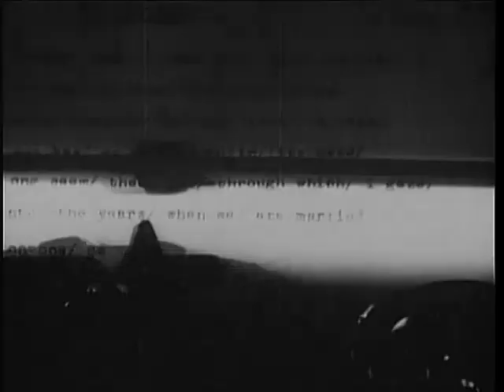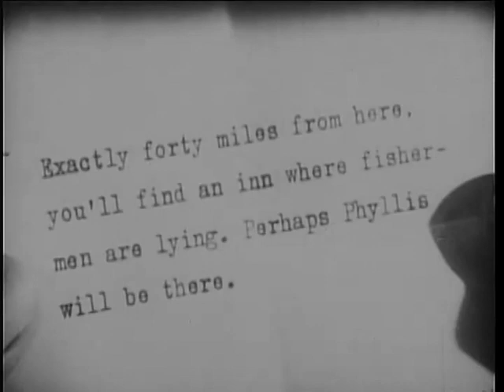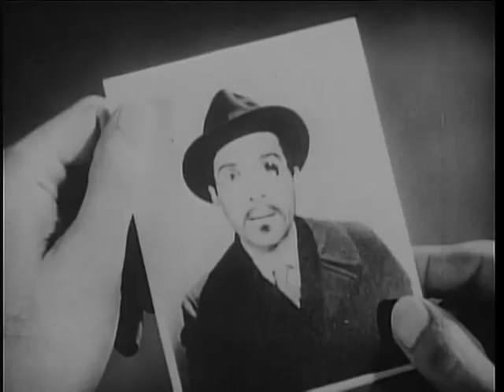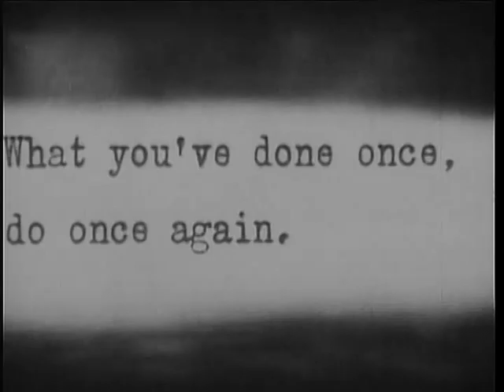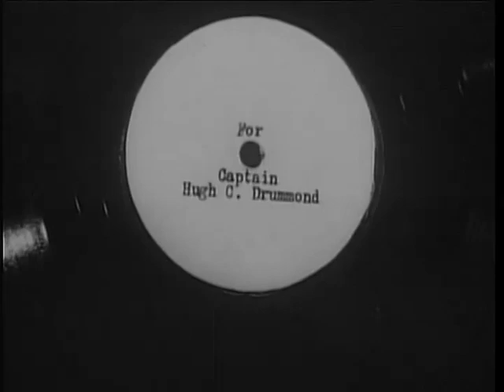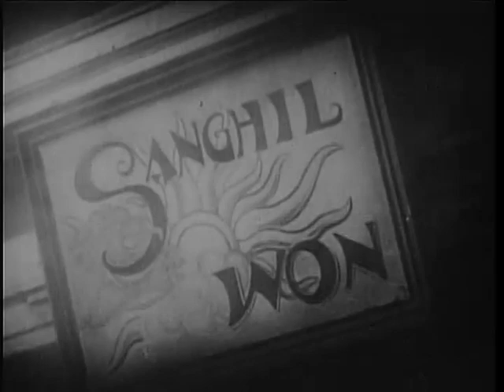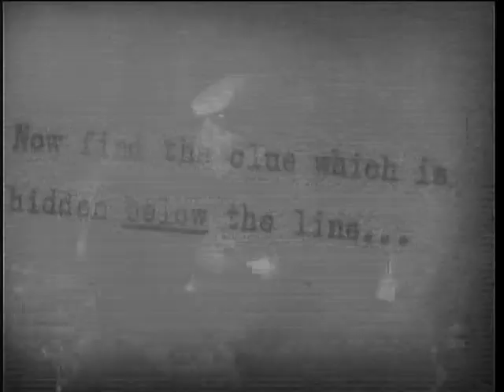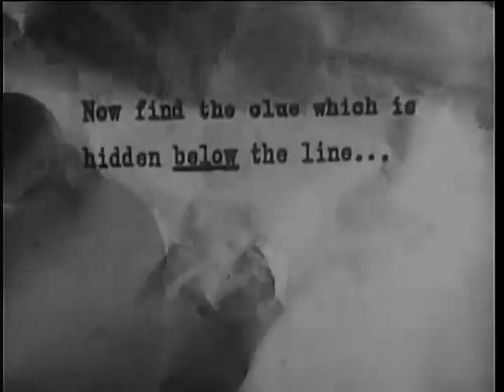Bulldog Drummond Comes Back 1937 Crime Film, Adventure, Mystery, 1930s Classic Full Length Movie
The girlfriend of Captain Drummond has been kidnapped by an enemy of Drummond who seeks revenge. But Drummond and his friend Colonel Nielsen at once follow his trail...

Hugh "Bulldog" Drummond, a demobilized British captain bored of civilian life, places a personal advertisement in The Times offering his services for "any excitement". One of the many replies intrigues him; Phyllis Benton claims she is in great danger. He immediately sets out for the Green Bay Inn, where she has reserved some rooms for him. Unable to persuade him to give up this mad adventure, his friend Algy Longworth follows after, dragging Drummond's valet, Danny, along.
Phyllis turns out to be all Drummond had hoped for: beautiful and desperately in need of help. Her wealthy uncle, John Travers, is being treated in a hospital by a Dr. Lakington for a nervous breakdown, but she is sure there is something wrong about the hospital and Dr. Lakington, and that she is being watched constantly. She runs away when she spots the outline of two eavesdropping men (Algy and Danny), much to Drummond's annoyance. She is caught and taken to Dr. Lakington's Nursing Home by Carl Peterson, Irma and the doctor.
When Drummond follows, he witnesses Travers' unsuccessful attempt to escape. Drummond drives away, but returns stealthily and rescues Phyllis. Sending her off with Algy and Danny, he sneaks back once more and overhears Irma convince the others to stay and try to get Travers' signature on a document transferring securities and jewels to them. Drummond manages to save Travers.
However, he makes a serious error when he takes Travers back to the inn. The villains soon arrive there. Drummond manages to disguise himself as Travers; the crooks take him back, along with Phyllis. When they realise they have the wrong man, they threaten to torture Phyllis. Drummond tells them Travers is hidden at the inn (whereas he is really being driven to London). While Peterson and Irma go to check, Drummond is freed by Phyllis before Lakington can kill him. He strangles the doctor. Drummond disarms Peterson when he returns, but his gang pose as policemen and take him away. Phyllis persuades Drummond to let them go, telling him she loves him.